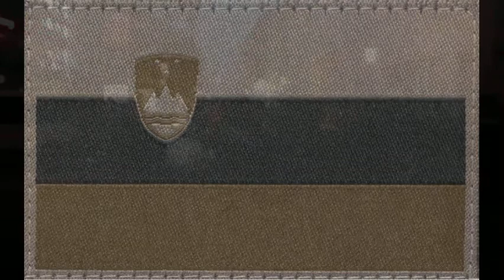FOREVER YOUNG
HOLD UP YOUR END OF THE BARGAIN

NO-COPY-RIGHT-RESERVED
WITH-SPECIAL-THANKS-TO-THE-ARTIST
DISARM-HATE-IS-THE-CORRECT-NARRATIVE-OF-THIS-FILM.

May God bless and keep you always
May your wishes all come true
May you always do for others
And let others do for you
May you build a ladder to the stars
And climb on every rung
May you stay forever young
May you grow up to be righteous
May you grow up to be true
May you always know the truth
And see the light surrounding you
May you always be courageous
Stand upright and be strong
May your hands always be busy
May your feet always be swift
May you have a strong foundation
When the winds of changes shift
May your heart always be joyful
May your song always be sung
And may you stay forever young